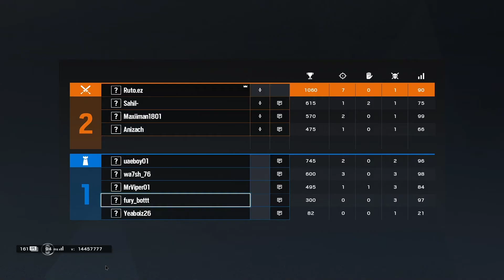Do you have any Idea How Fast I am? - Rainbow Six Siege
epic clips

My Sens

V: 7 , H: 7 , ADS: 64 , DPI: 800

Display
Resolution: 1920x1080
Aspect Ratio: 16:10
FOV: 81